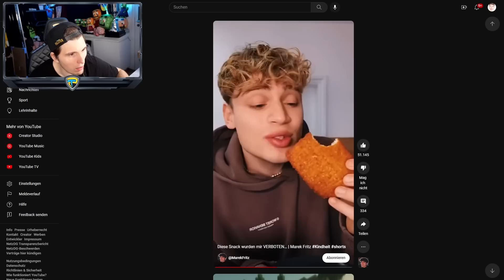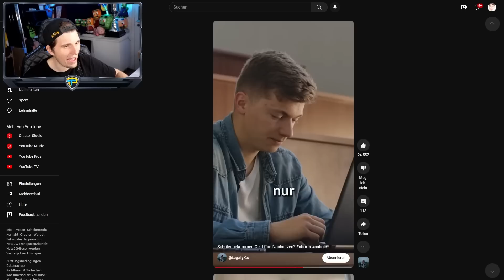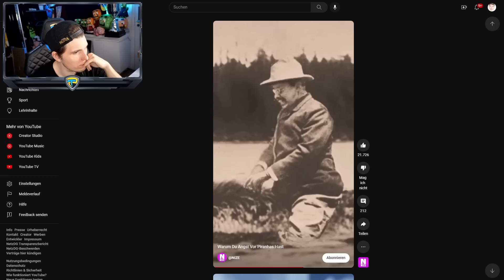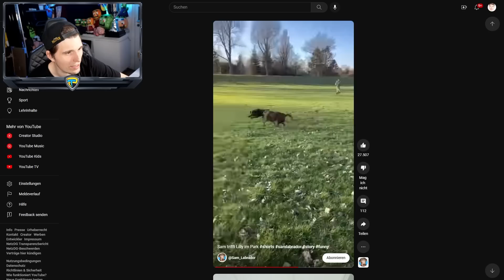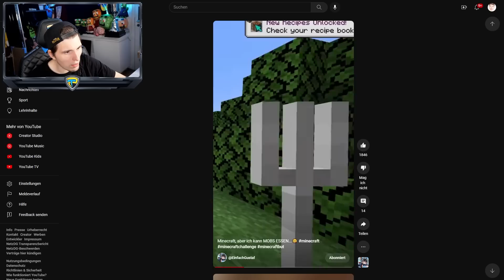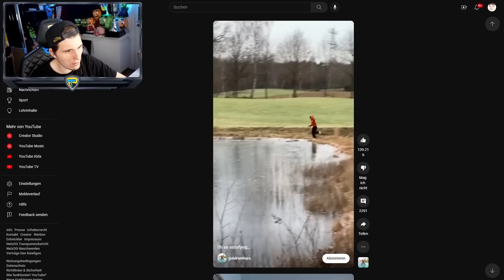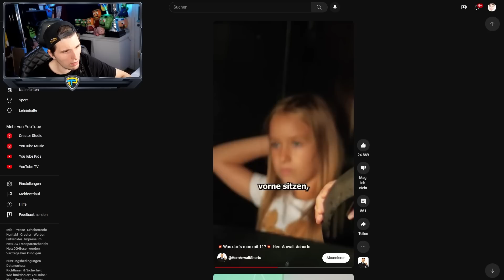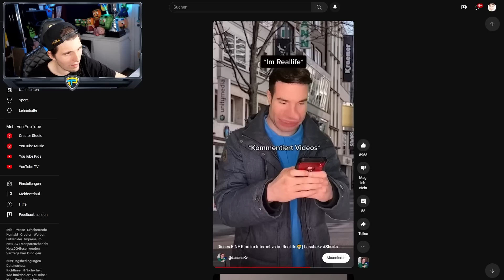Paluten guckt Shorts 42.0